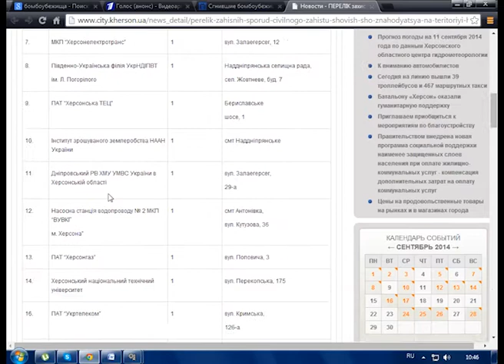В Херсоне готовят бомбоубежища